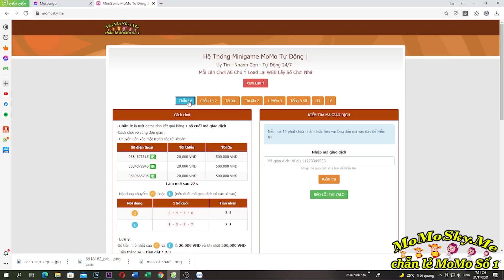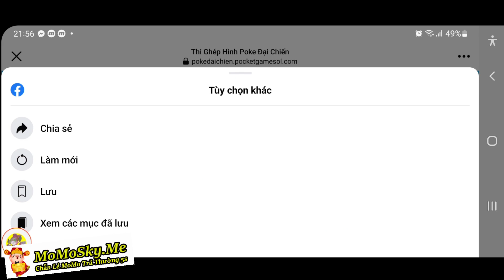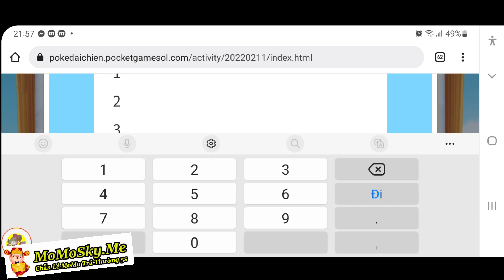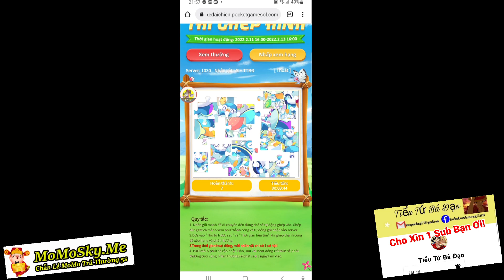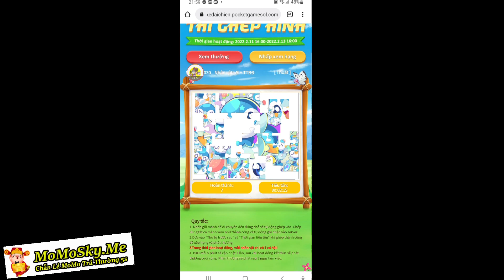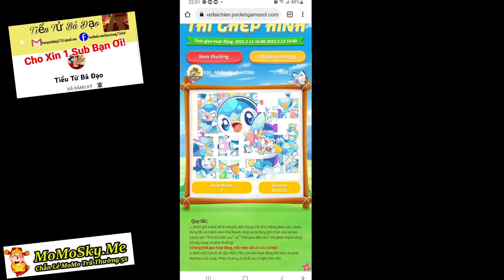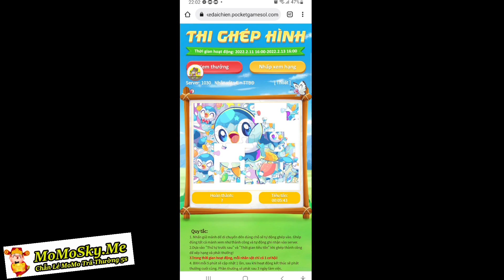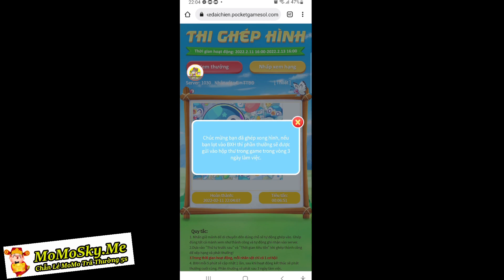Review Acc Top1 S1022 Hooh Dynamax Quẩy Sự Kiện Ghép Ảnh Mới | Quét Phó Bản Kiếm Bí Đỏ | ttđp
1 like, 1 comment, 1 share là động lực giúp mình làm những vidieo tiếp theo!